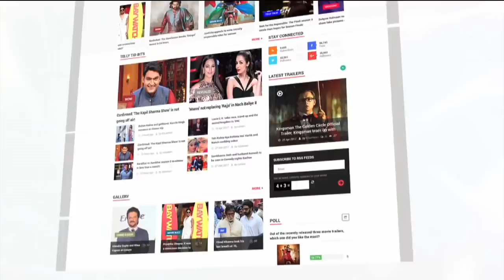Bigg Boss House Mates Get Nominated Due To Shivashish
Romil Chaudhary is the New Captain of BB 12 House. Captaincy task was performed between Romil and Shivashish, where Romil won and became the new Fizz Captain of Bigg Boss 12 House.